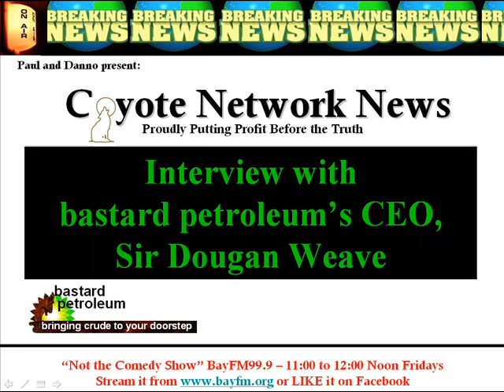Bastard Petroleum's (BP) Chief Executive Bastard Interviewed about Oil Spill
Sir Dougan Weave  "the problem has been that for the first 35 days of the oil spill we were trying to save the oil, not the environment." "Have I told you how green our service stations are?"